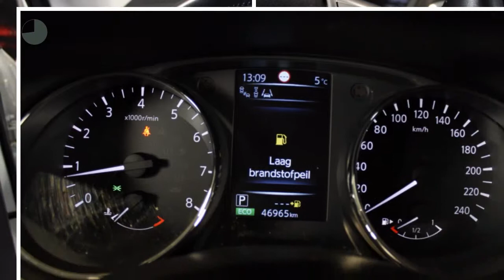Nissan QASHQAI 1.2 TEKNA (Automaat / Panoramadak)